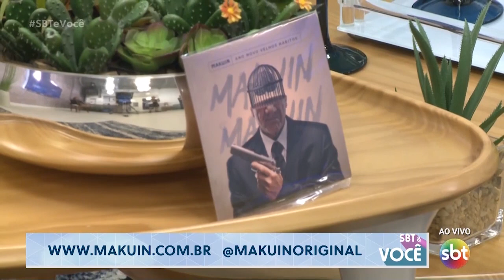Makuin no 'SBT e Você'